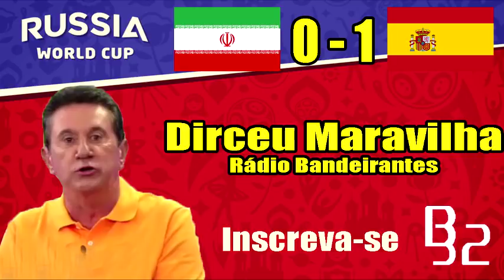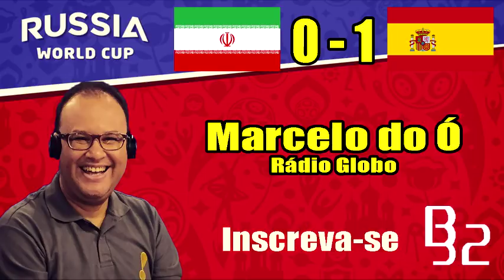Todas as narrações - Irã 0 x 1 Espanha / Copa do Mundo 2018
0:00 - Luis Roberto / Globo
0:20 - Nivaldo Prieto / Fox Sports
0:52 - Luiz Carlos Junior / Sportv
1:06 - Marcelo do Boná / Rádio Gaúcha
2:04 - Dirceu Maravilha / Rádio Bandeirantes
3:17 - Luiz Penido / Rádio Globo
4:18 - Guilherme Lage / Transamérica
5:33 - Everaldo Marques / Rádio Sagres 730
6:30 - Marcelo do Ó / Rádio Globo
7:49 - Gabriel Dias / Jovem Pan
8:59 - Antonio Romero / Espanhol

Ficha do Jogo - Irâ x Espanha

Copa do Mundo 2018 / Fase de Grupos - Grupo B
Arena Kazan - 20/06/2018
Placar: Irã 0x1 Espanha
Gol: Diego Costa